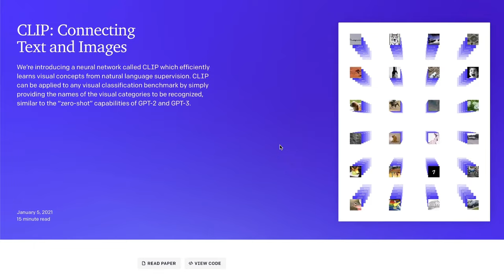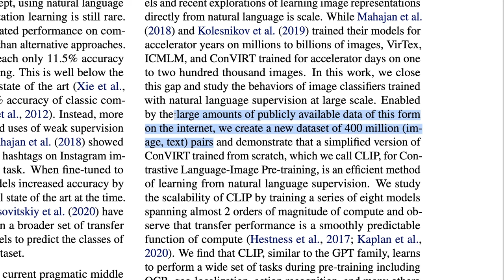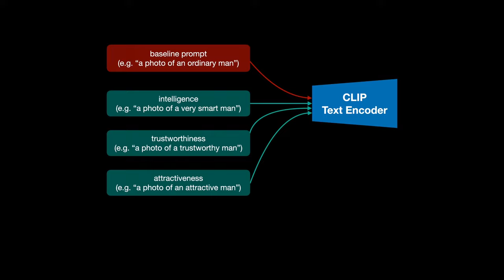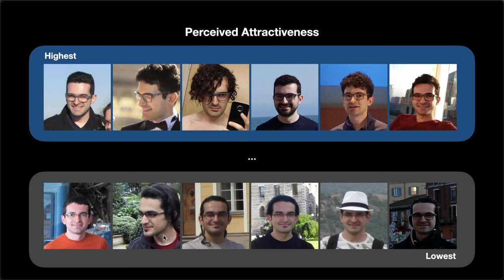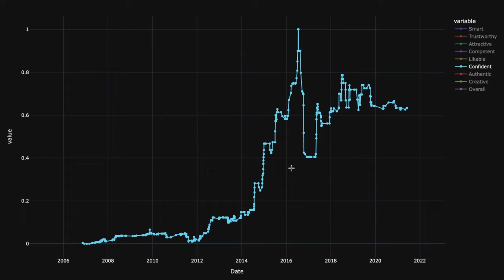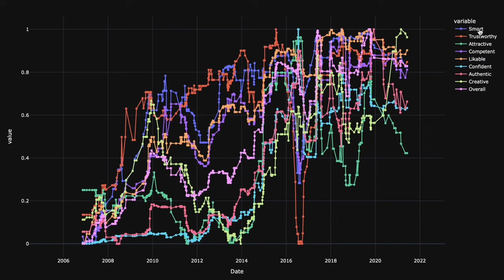I asked artificial intelligence to rate my pictures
00:00 Intro
00:48 Summary
01:13 Data preparation
01:50 How OpenAI CLIP works
02:37 Results
04:02 Trends over time
05:07 Overall best pictures

Here's how to try it on your own photos:

1. Clone and install CLIP from this repo
2. Replace ["a diagram", "a dog", "a cat"] in the example in the readme file with your own queries.
3. Detect and crop faces in your photo album using a face detector of your choice (e.g. DLib's face detector Make sure the crops are not too tight.
4. Use a face recognition (e.g. model to separate your photos from other people in your album.

If you don't have many images, you can do steps 3 and 4 manually too.